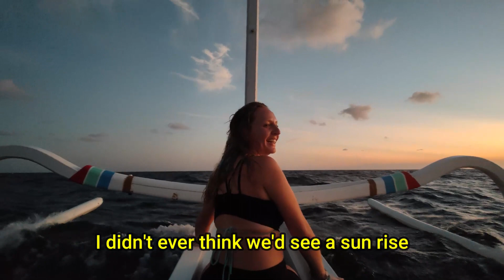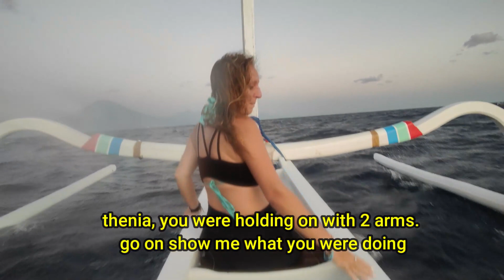Amed, Bali - Fishing Adventure - WE DO NOT RECOMMEND! *In May*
A fishing adventure like no other! the Accommodation was beautiful to say the least, but the fishing experience was something else.
in the next episode we cook the fish with the local fisherman and drink Arak.

Love
Thenia & Willsy